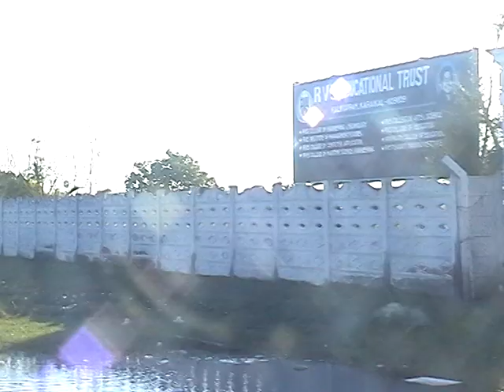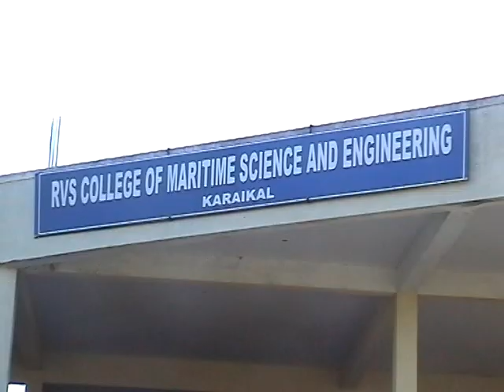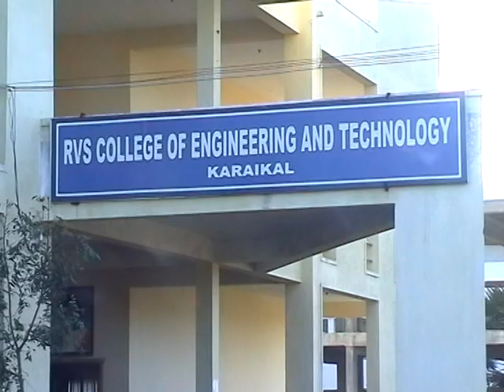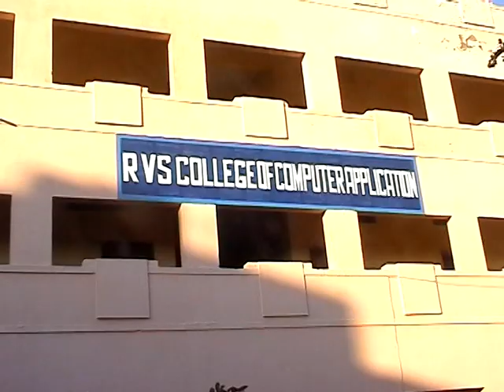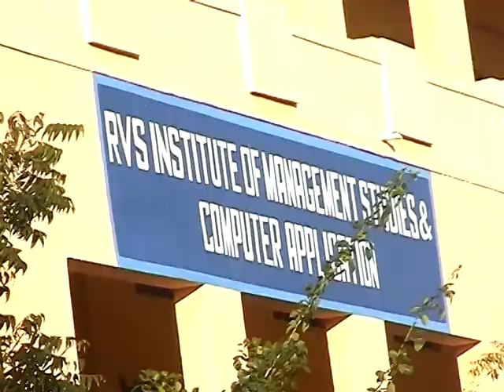RVS COLLEGE OF ENGINEERING AND TECHNOLOGY, KARAIKAL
RVS COLLEGE OF ENGINEERING, KARAIKAL
Approved By : (AICTE) All India Council of Technical Education